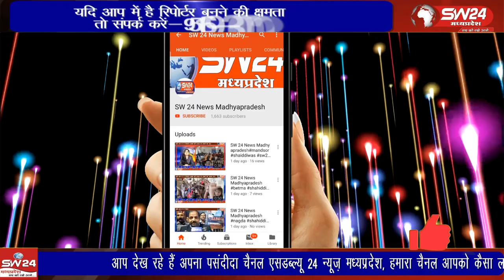रामनवमी के पावन पर्व पर बेटमा नगर में सेन समाज द्वारा सामूहिक विवाह सम्मेलन का आयोजन किया गया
रामनवमी के पावन पर्व पर बेटमा नगर में सेन समाज द्वारा सामूहिक विवाह सम्मेलन का आयोजन किया गया । जिसमें 25 नवयुगलो ने सात फेरे लेकर अपने नवदांपत्य जीवन की शुरुआत की।
बेटमा इंदौर से राजेंद्र सूर्यवंशी की रिपोर्ट ।